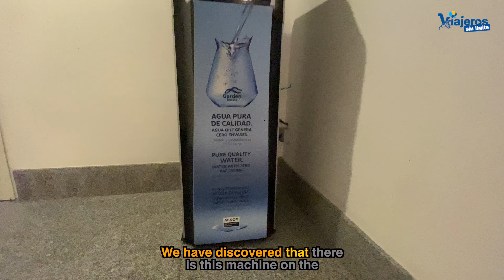¡No creerás lo que encontramos en este hotel de Mallorca! ¿Te atreves a verlo?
🌞¡No creerás lo que encontramos en este hotel accesible de Mallorca! ¿Te atreves a verlo?

Timestamps:

00:00 – Intro: ¡Vacaciones accesibles en Alcudia!
01:45 – Primeras impresiones: el entorno y la playa
03:10 – Accesibilidad en el Apartahotel Alcudia Garden
05:20 – Habitaciones: ¿qué tan cómodas y accesibles son?
07:30 – Espacios comunes: piscina no adaptadaa y jardín accesible
09:15 – Actividades y paseos por la isla
10:30 – Conclusión y tips
💬 Cuéntanos en los comentarios: ¿Te animarías a alojarte en este hotel? ¿Conoces otros lugares accesibles en Mallorca que merezcan una visita?